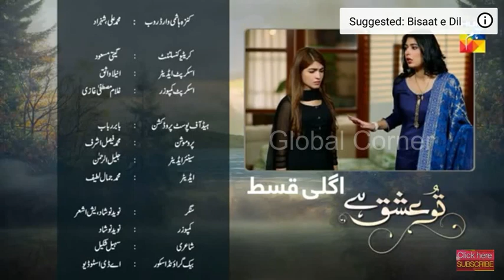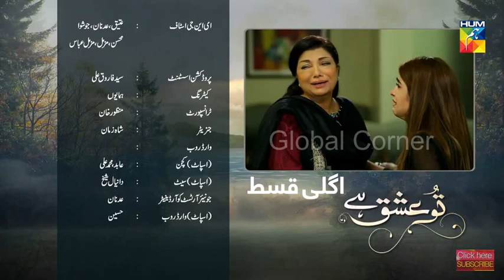Tu Ishq Hai Episode #12 Promo HUM TV Drama - YouTube